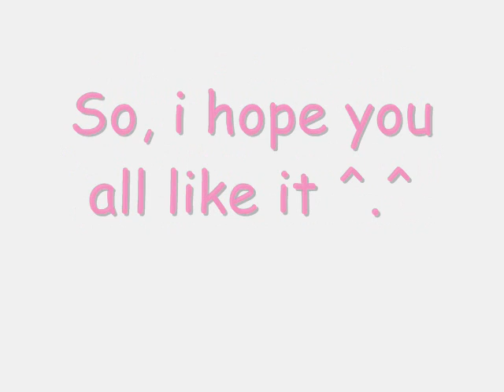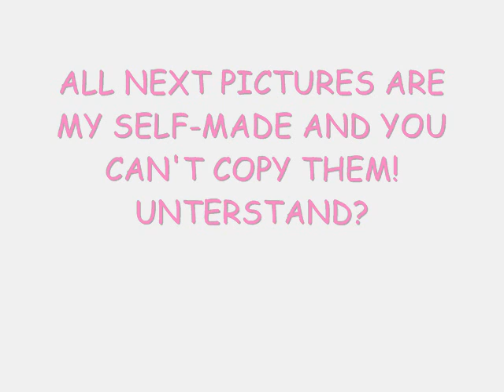Honour to Gianluca Panielo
This video is made for Gianluca Panielo. He is my favorite witch-draftman. Who is yours?